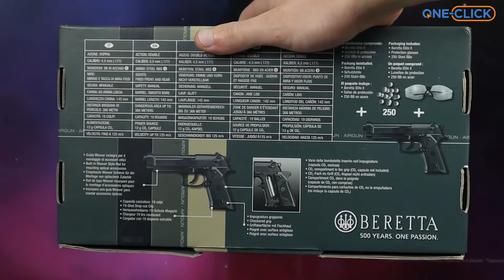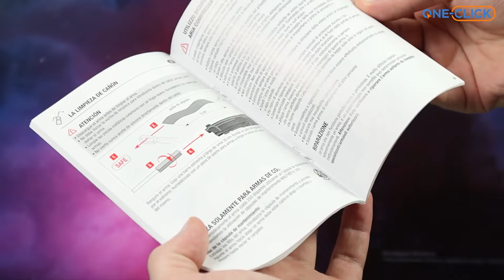Пневматический пистолет Umarex Beretta Elite 2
Период действия 22/11/2021 по 31/12/2021 г